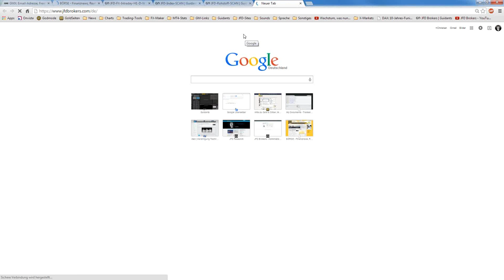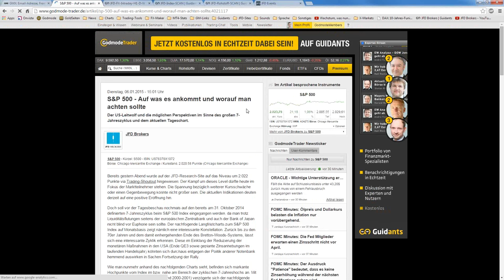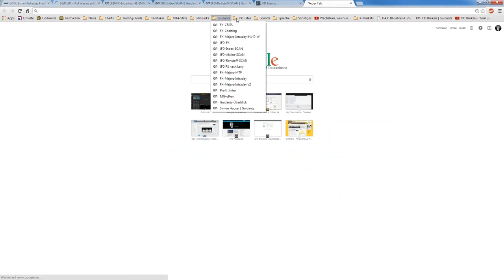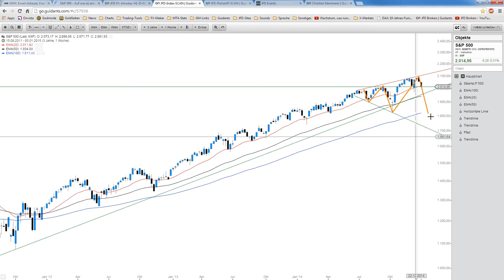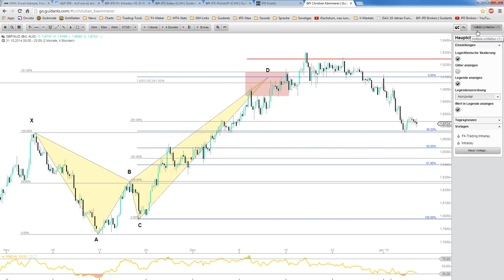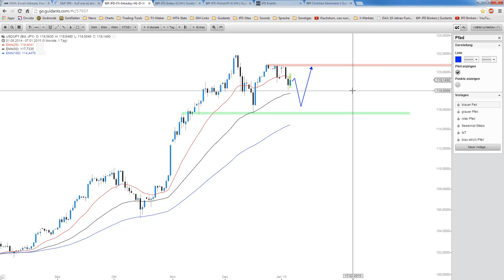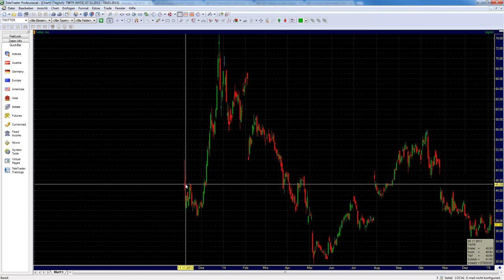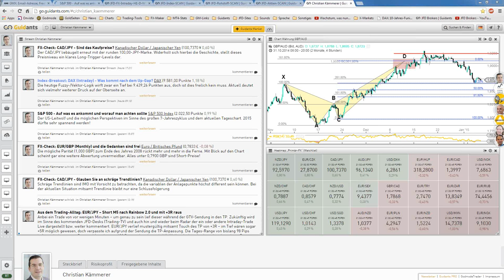JFD Webinar: Live Charting 07.01.15 zu DAX, Twitter & Co.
Zur Wochenmitte und dem Jahresauftakt standen die großen Indizes und eine Auswahl von Devisen und Aktien im Fokus. Seien Sie beim nächsten Termin Live dabei